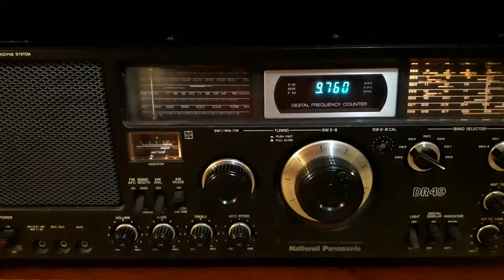JOZ7 Radio Nikkei 2 (Chiba-Nagara, Japan) - 9760 kHz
Reception of JOZ7 Radio Nikkei 2 (Chiba-Nagara, Japan) on 9760 kHz by CX2ABP in Jaureguiberry, Uruguay (GF25hf). January 22, 2017 at 0602 UTC.

Receiver: National Panasonic DR49. Antenna: sloper dipole for 40 meterband.